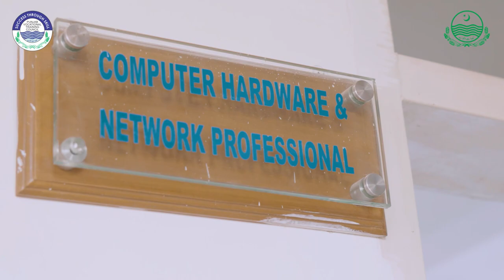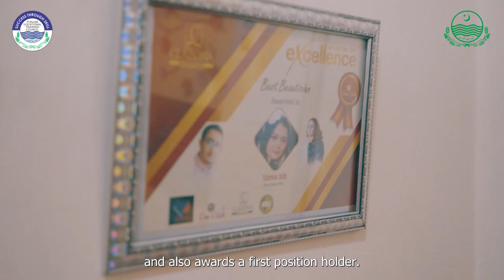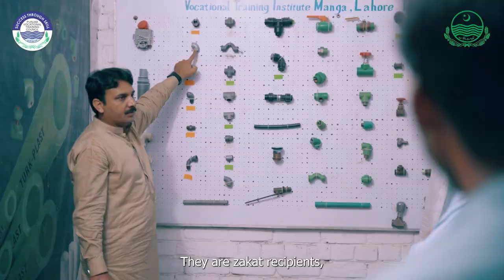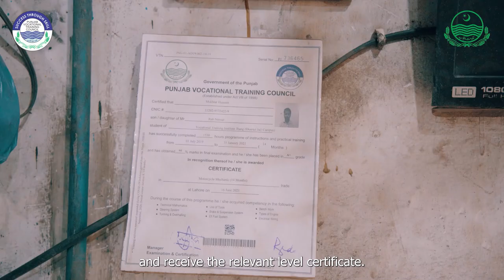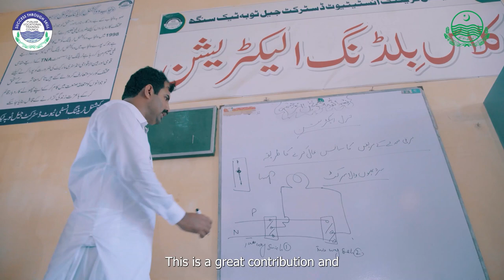PVTC Documentary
Punjab Vocational Training Council has trained approximately 9,80,000 young men and women with demand-driven skills. According to the study from the Directorate General of Monitoring & Evaluation, Planning and Development Department, Government of Punjab, the employability ratio of PVTC pass-outs is 82% which is the best one among all the Provincial TEVTAs.

The admissions are being offered in 201 Vocational Training Institutes through Self-Finance and Sponsored Training Schemes.

‘Sponsor A Child’ Scheme represents a true image of social responsibility and solidarity with the community and society we belong to. Through this project, the wealthy people around would contribute to the youth of the deserving communities by paying the fee in terms of Zakat, charity, or donations for them to get trained with the quality vocational skills. So that the beneficiary may stand on one’s feet and would further contribute his/her skills in earning a respectable livelihood for the self and the family. It will enable the child to bear himself and effectively contribute his/her part to economic sustainability for the country. The program is also being offered for all prospective students with no upper age limit.

Along with this, the admissions are being offered on a Self-Finance basis also. Those prospective candidates who remained unsuccessful to secure admission in Regular Zakat Based Courses and Training Programs, have a good opportunity now to get admission on a Self-Finance basis so that they may get trained in the trade of their choice by paying the fee for the training program. This initiative will also contribute effectively to achieving economic empowerment and a sustained national economy. The Self Finance Program is being offered for all prospective students with no upper age limit.

These admissions are being offered in 201 Vocational Training Institutes through Zakat Funded Courses. And now through Sponsored Training Programs and Self Finance Scheme, all these admissions are the inclusion of the prospective trainees either by holding the hand of the deserving or offering the self-pay capability of the willing ones.

Vocational Skills and Education is playing a pivotal role in improving people’s lives economically.  As a result of the skill education, not only the lives of families of the trained workforce are moving towards financial and economic independence but it also gives positive implications to the national economy.

Punjab Vocational Training Council through its Vocational Training Institutes is not only playing an active role in providing vocational training and employable skills education to young men and women of Punjab in 65 different disciplines as per the demand of the industry but also playing a key role in promoting financial and economic sustainability of the country.